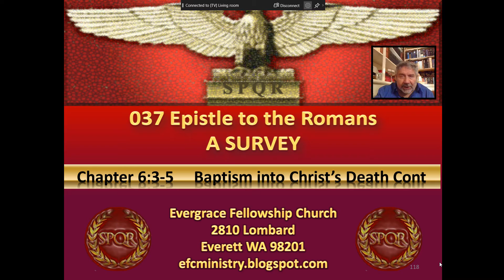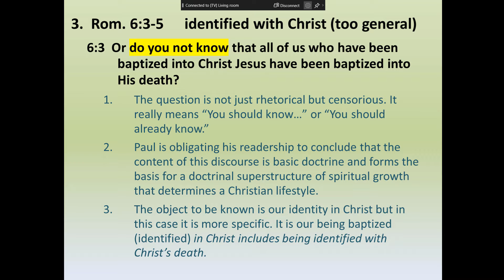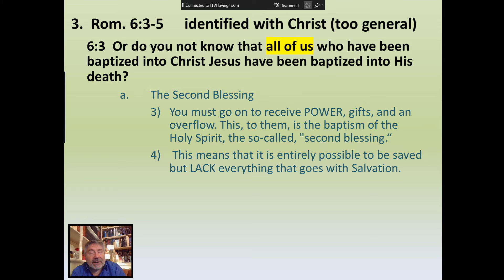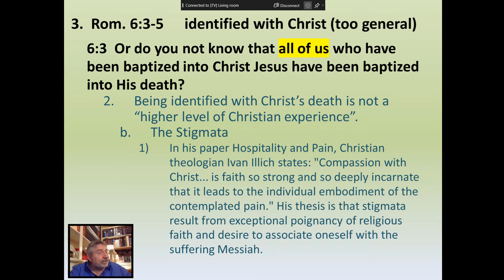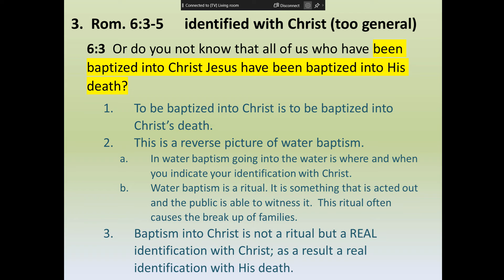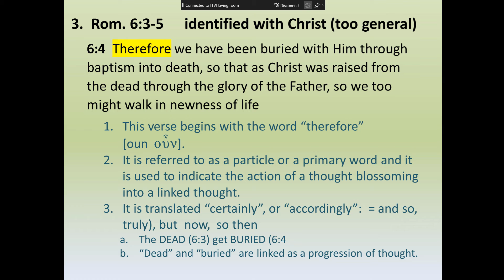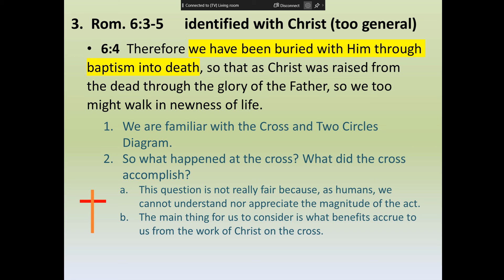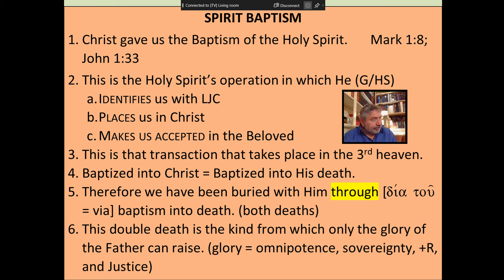2020.01.21 Romans #153 Chapter 6:3-5 (Baptism into Christ's Death)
What does being baptized in Christ mean? How does it happen? When?
Some people think that Romans 6 is the path becoming an elite Christian believer by having an ecstatic experience that involves suffering like Jesus did on the way to the cross and on the cross.

Join us every Tuesday night at 7:15 pm "Live" on YouTube